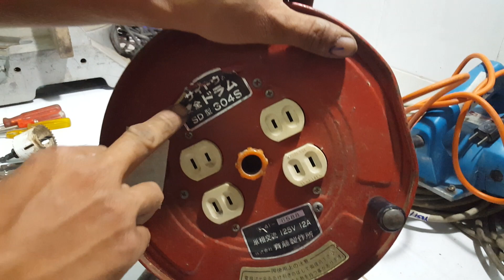thanh lý ,đồ nghề. may điện máy pin. ae ung hộ lh e 0941944711 TÂN.Da ban hêt.cam om ae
thanh lý trong mua dịch  .đồ nghe .máy điện. máy pin .